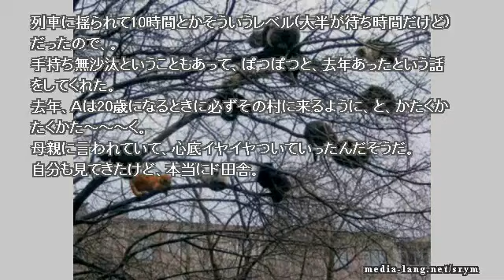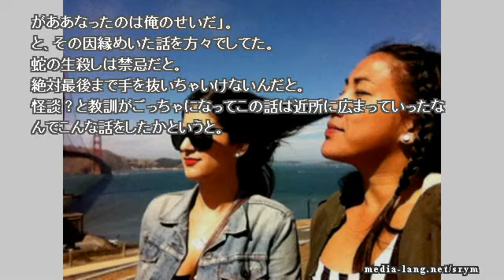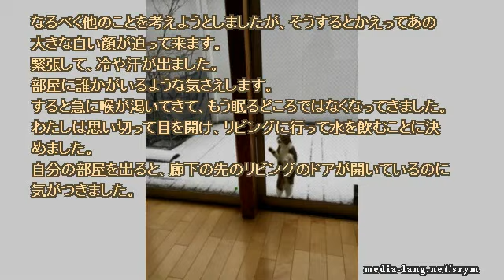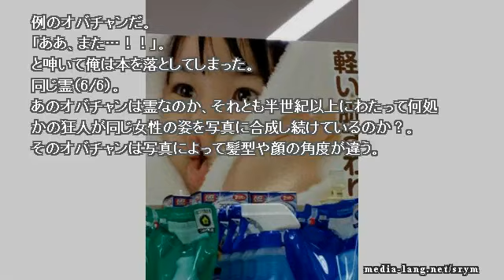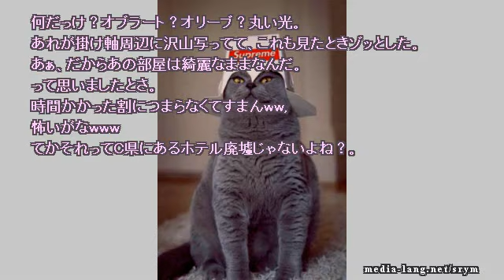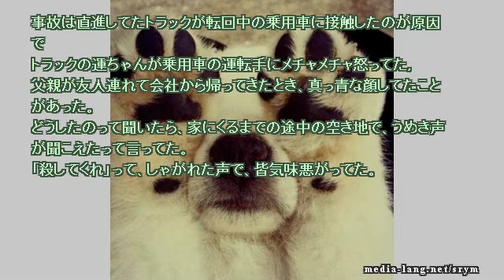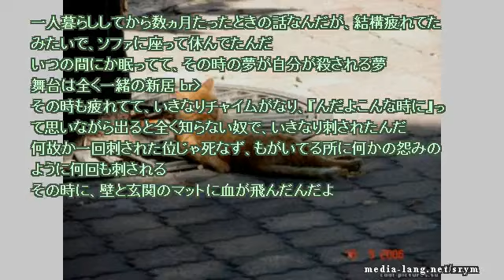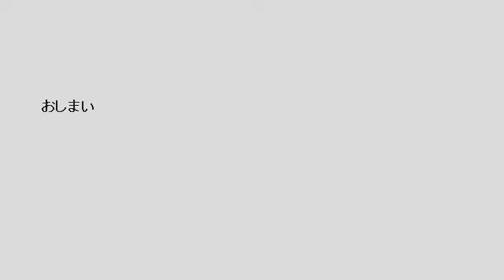【作業用】ネットで見つけた怖い話 2017 10 31 tue